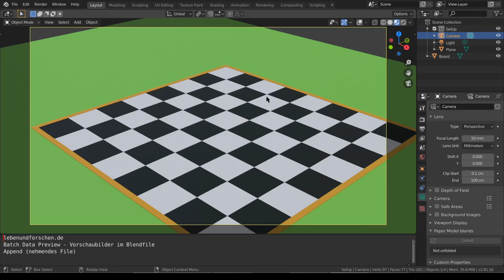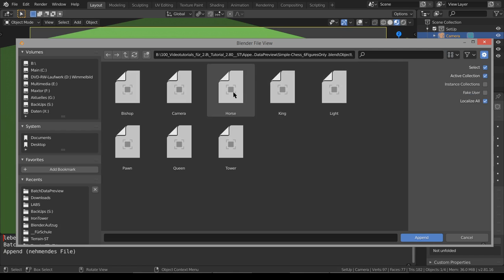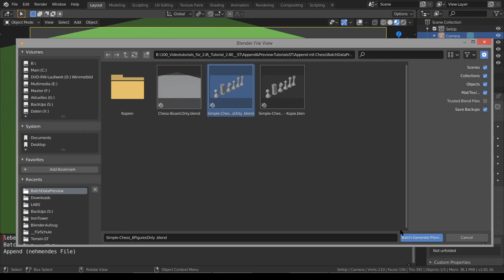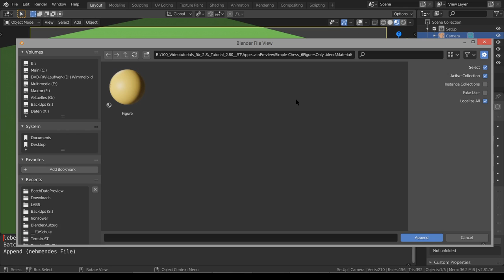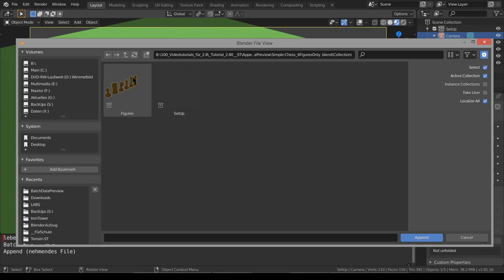Batch Preview - Vorschaubilder (Schach) 4m22